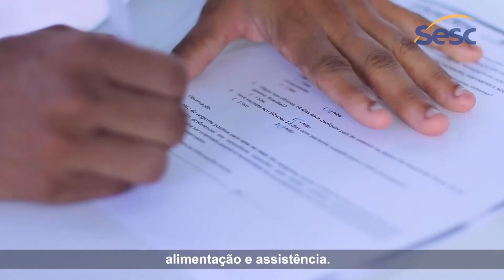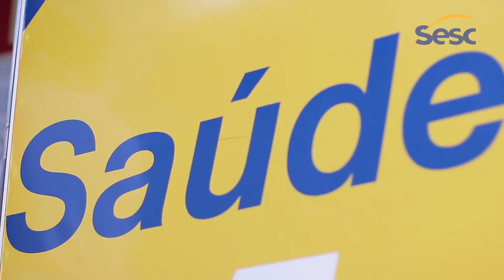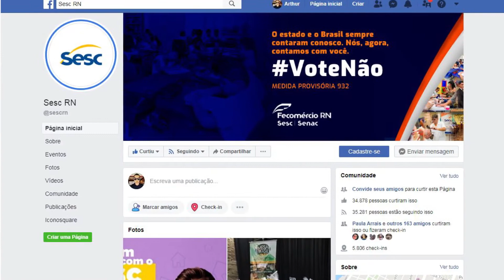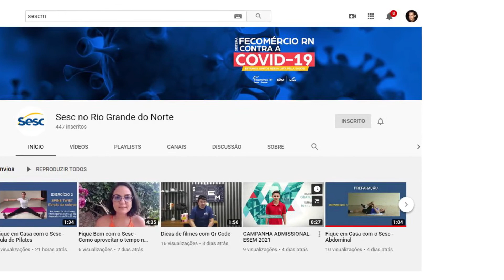Ações Sesc RN em abril 2020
Mesmo diante uma pandemia, o Sesc RN continuou a desenvolver ações para o seu público, com os devidos cuidados sanitários exigidos para evitar a contaminação pelo Coronavírus.